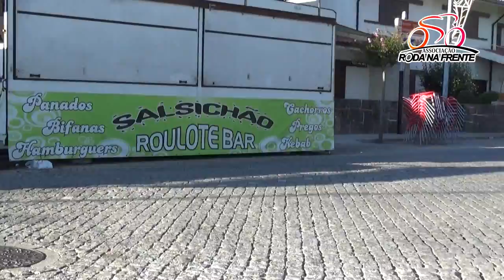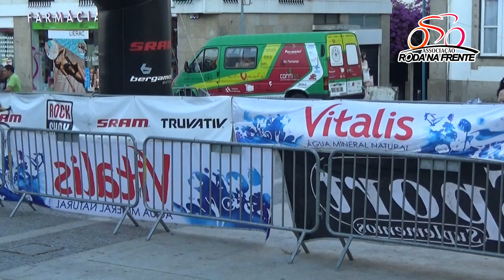Grande Prémio das Festas de Lousada - Sub 23, Elites e Masters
Sub 23, Elites e Masters no Grande Prémio das Festas de Lousada.